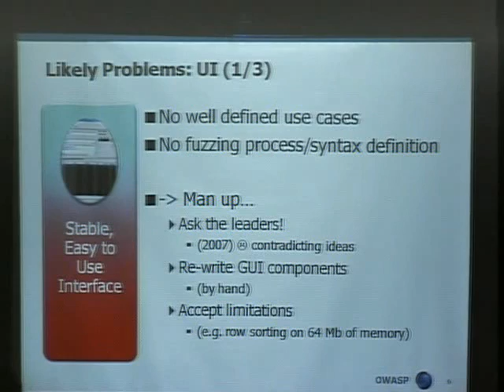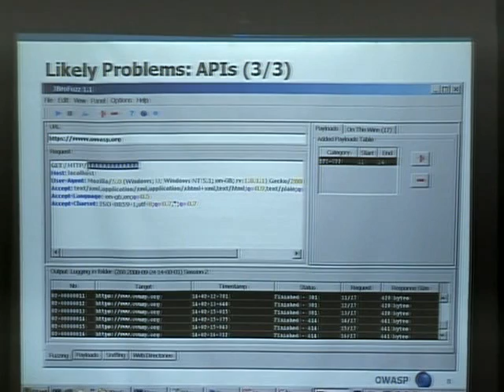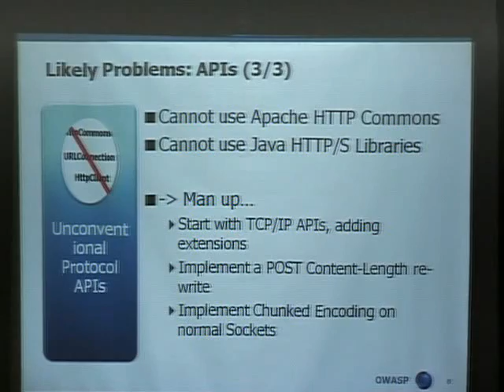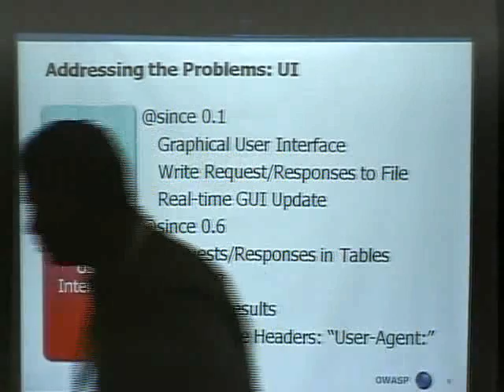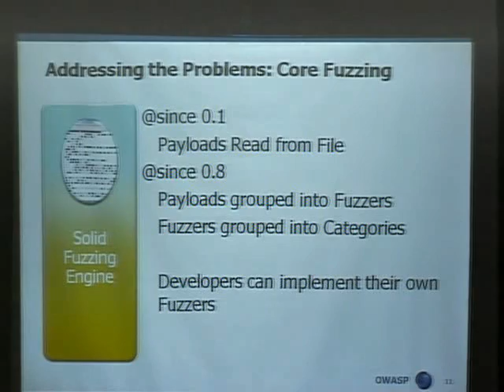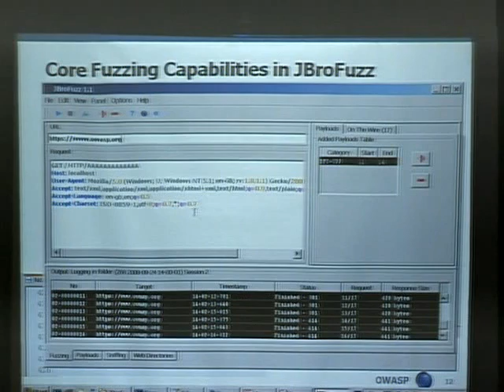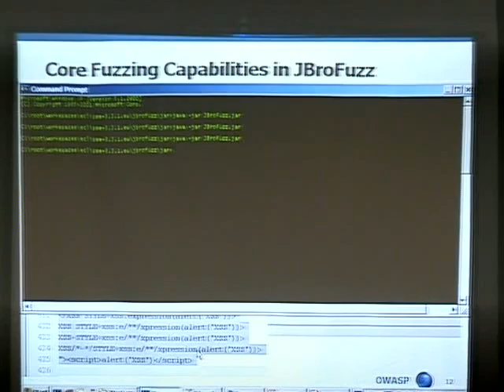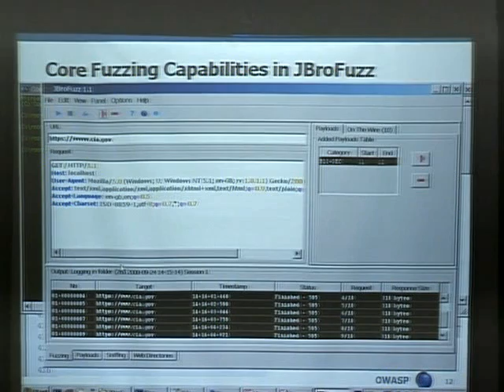Owasp5042 Part2 - JBROFUZZ 1.1 - BUILDING A JAVA FUZZER, with Yiannis Pavlosoglou.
JBROFUZZ 1.1 â BUILDING A JAVA FUZZER, with Yiannis Pavlosoglou. The process of creating a stable and functional fuzzing tool for web applications, when examined in greater detail holds a number of caveats. With the ever-growing need for reliable penetration testing tools, JBroFuzz in its short history, has been designed with the key objective of being able to fuzz the web. This talk aims to cover the evolution of development of this application, starting from the architectural design criteria, to the definition of fuzzers and generators, encompassing also the graphical user interface. --- Recorded at the Open Web Application Security Project NYC Conference on Sep 25, 2008 â Content produced Get Involved Today!